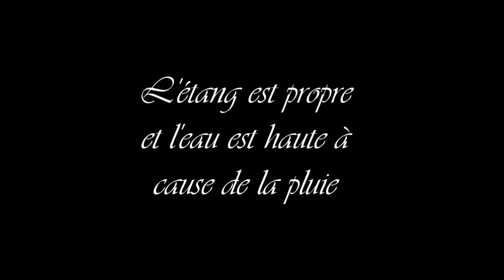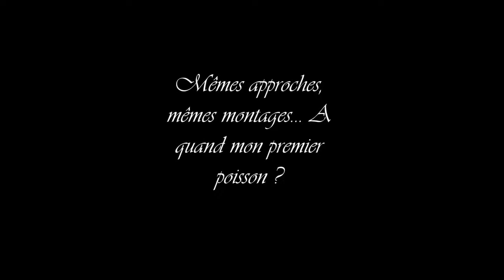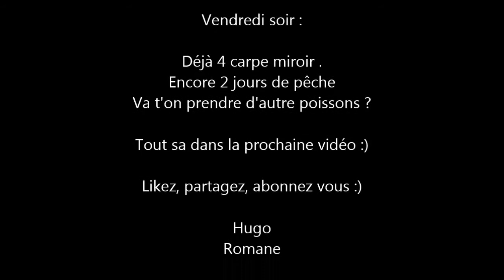-Session carpe de 72 heure en étang à faible pression de pêche- PARTIE 1/2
Session carpe de 72 heure, le 15 août 2014 dans un étang privé à faible pression de pêche. Les poissons on répondu à la mure, à la  bouillette monstercrab et à la bouillette strawberry.